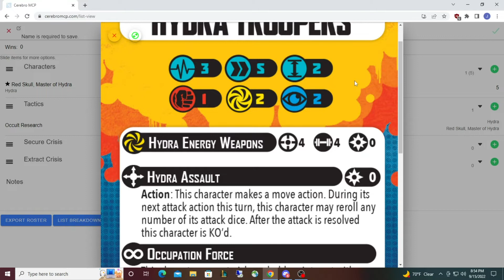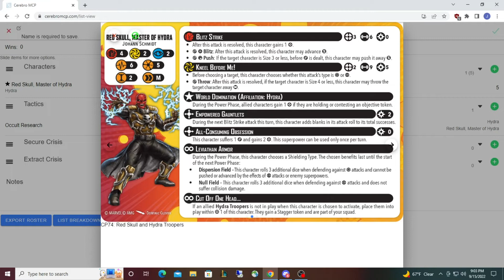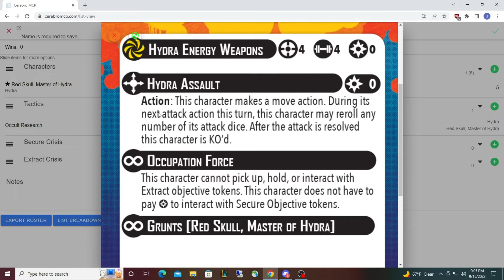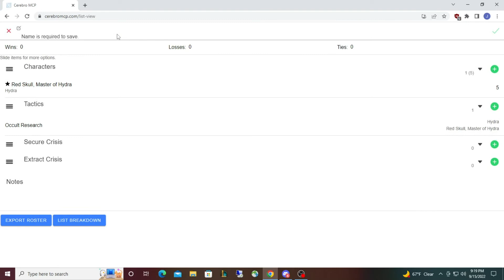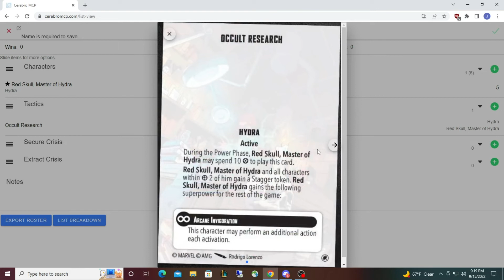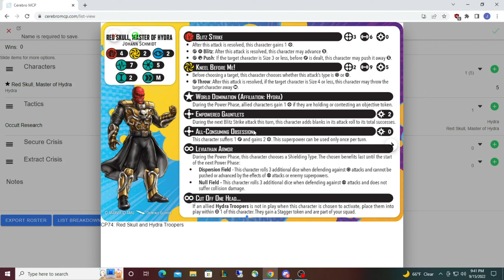Podcast Episode 30: Red Skull, Master of Hydra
We get back together this week to talk about the new Red Skull, Master of Hydra, and some other stuff.

0:00 TCG Foolery
6:50 News And Announcements
12:15 Cerebro News
15:22 Weekly Longshanks Factoid
22:26 Weekly Topic: What We Want To See In The Game
30:06 Weekly Game Recap
33:57 Character Review
1:04:48 Brad's Comic Recommendation
1:13:37 Brandon's Roster Recommendation
1:16:23 Fred's Non Sequitur Recommendation

You can listen to this video in audio format anywhere you get podcasts. for links.
Comic art by Dominic Glover